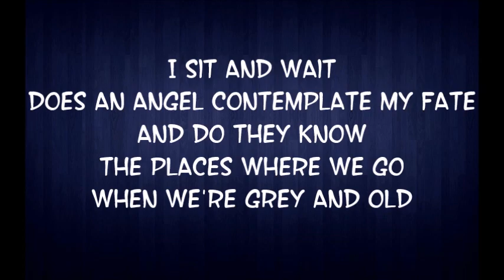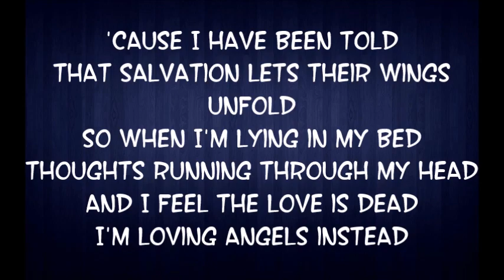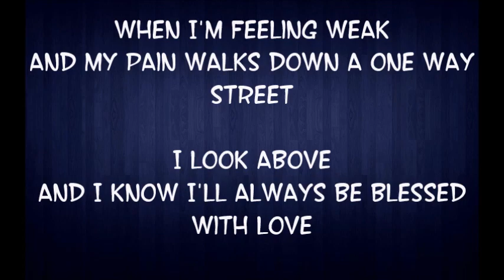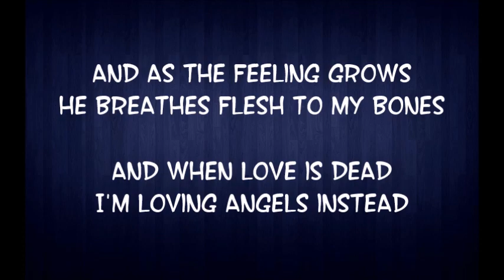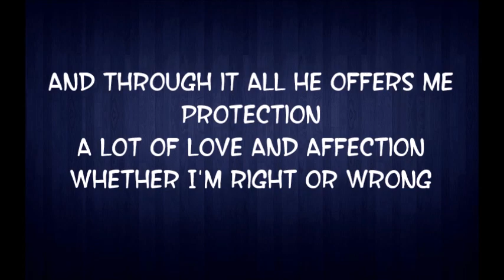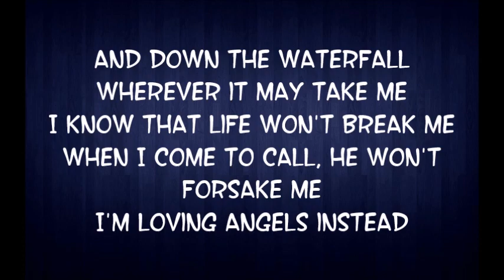Karin Holmér - Angels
Låt: Angels
Av: Robbie Williams

Sång: Karin Holmér
Gitarr: Gustaf Holmér

Framfördes i Ålems kyrka, 15 februari 2019

Jag äger inte rättigheterna till denna låt